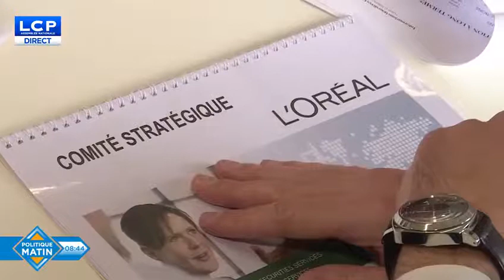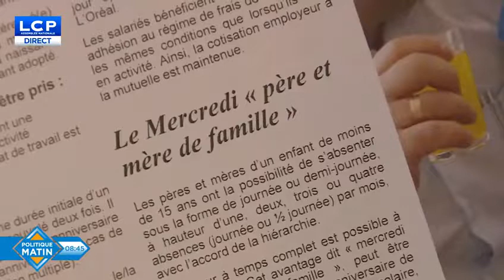Invitée de LCP - Entreprises et égalité salariale